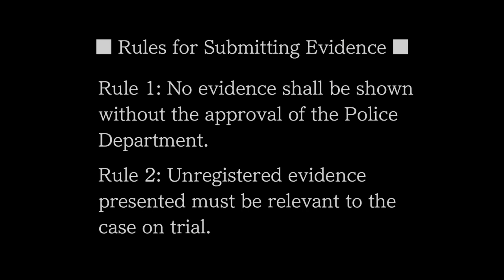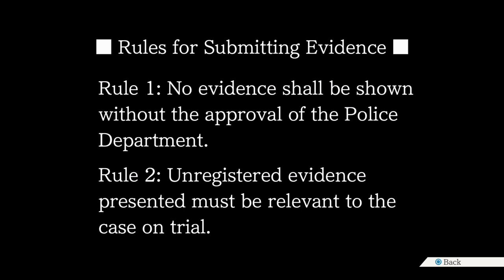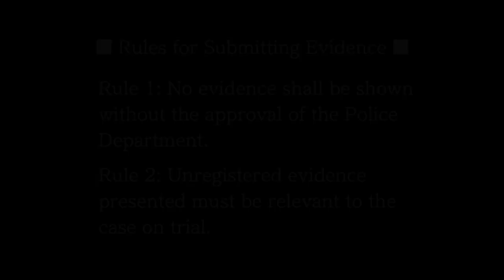The chief has weapons (Phoenix Wright: Ace Attorney - Part 77)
This courtroom is crazy, anything goes.